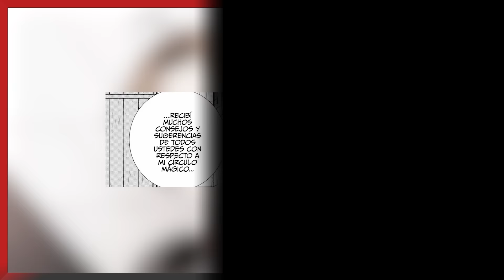Resumen Novelas de Mushoku ▶️ Parte 3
Sí, hablo de esa clase de trío, pero... ¿Cómo llegamos a esto? esta es la Parte 3 del mega resumen de las novelas de Mushoku Tensei.

                                💮 Subscríbete Por fa 😊 💮
💚 Podcast: Anime en Pánico 💚